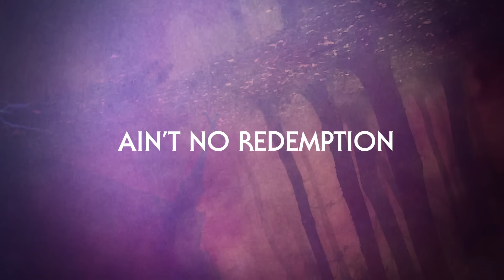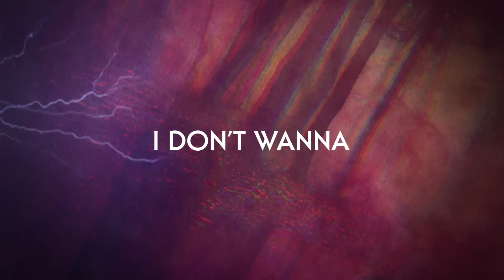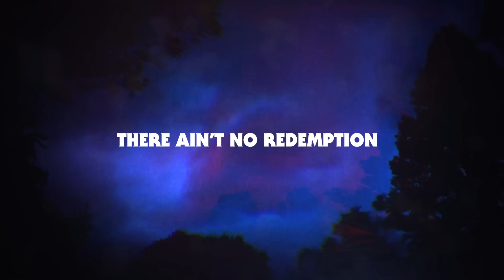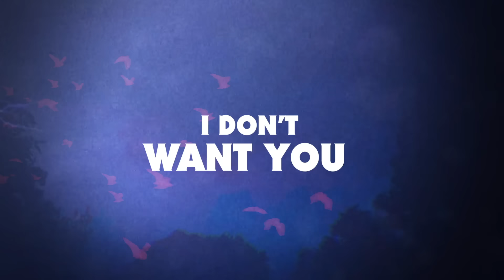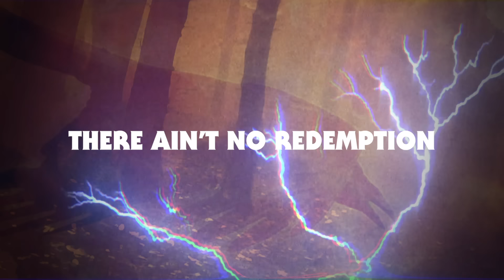The Nova Hawks - "Redemption" - Official Lyric Video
The Nova Hawks are a British blues rock n' roll band centered around two supremely talented musicians in vocalist Heather Leoni and guitarist Rex Roulette.  Look out for the bands stomping blues-rock debut, “Redemption” on February 12, 2021.

The songs The Nova Hawks concocted for their debut album, “Redemption,” came about while writing between London, the West Midlands, New York, and Los Angeles. They found their musical path by binding the styles of each unique location where they wrote, adding the roots of British rock, the desert sounds of California, the rawkus leads of New York City, the smokey ambience of London, and then spiced up the mixture by looking to the gospel roots of the blues.

"Each song on the album will tell it's own story, intertwining personal memoirs of love, heartbreak, overcoming loss and life, defining personal experiences to date. We incorporated these themes within the lyrics to counterbalance each instrument on the album, which pave their own path too. Combined with Gospel Roots and exploring darker themes, this album is something we are truly proud of,” says singer Heather Leoni.

Tracklist:
1. Voodoo
2. Redemption
3. Dusty Heart
4. Witxh
5. Technicolor
6. Pills
7. Run Wild
8. Locked Inside
9. Greed Or Glory
10. Love Games (Tuesday's Blues)

Line-up:
Heather Leoni and Rex Roulette